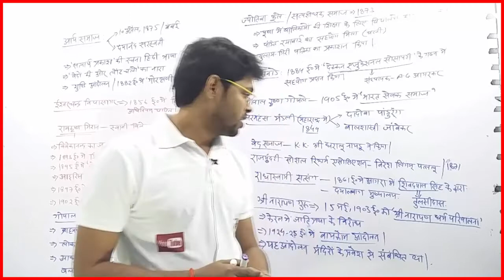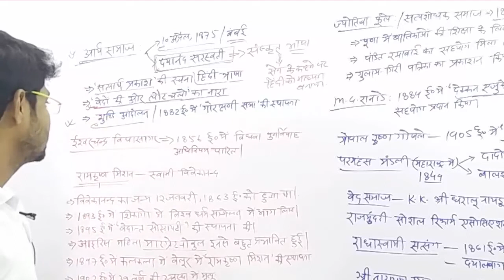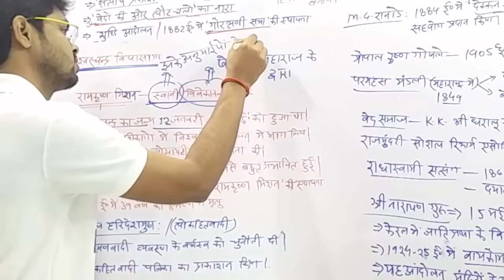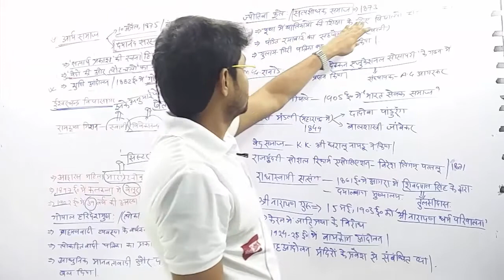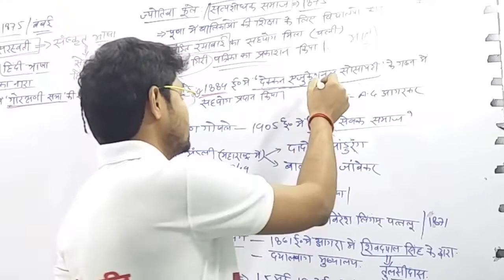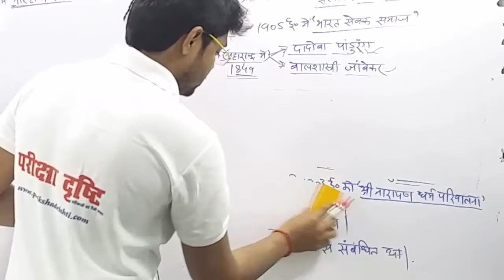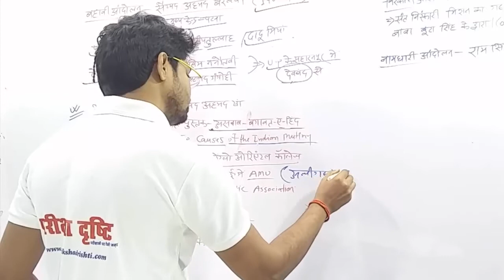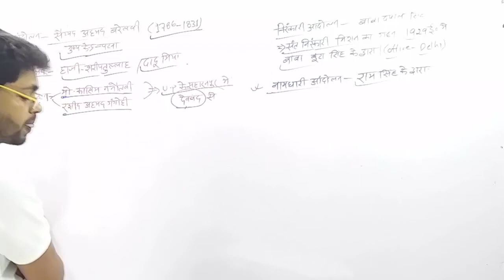Modern History|| Class 13 || समाजिक एवं धार्मिक सुधार आंदोलन ||Social AND Religious reform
Modern History || आधुनिक भारत || Class 11 || समाजिक एवं धार्मिक  सुधार आंदोलन  ||Social AND Religious reform movement || Ravi sir